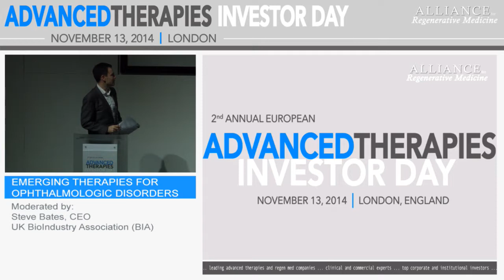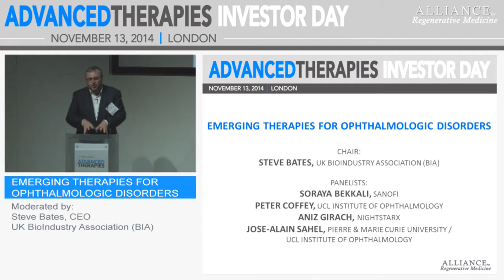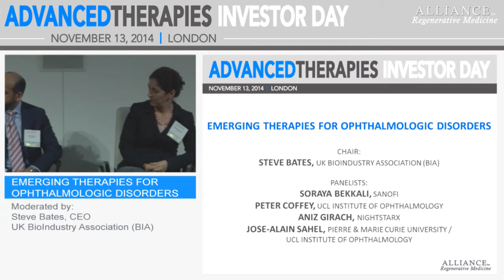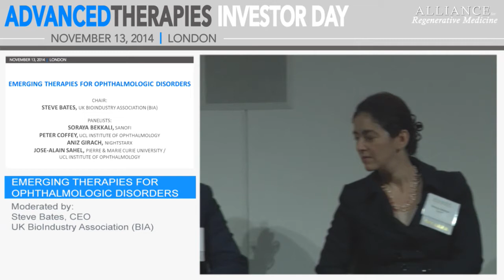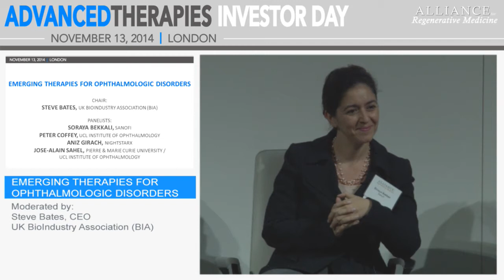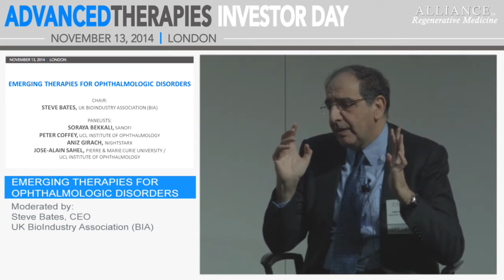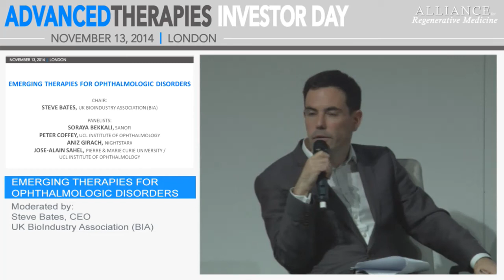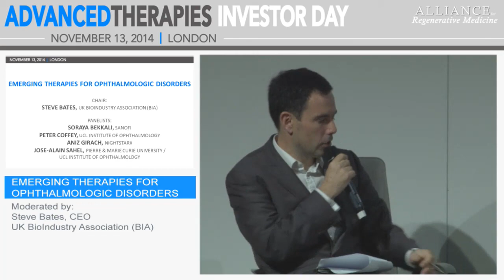Panel: Emerging Therapies for Ophthalmologic Disorders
Many experts believe some of the first major clinical and commercial successes using cell and gene therapy will be for ophthalmologic conditions such as wet and dry AMD, glaucoma and retinitis pigmentosa. This panel of experts will discuss why gene and cell-based therapies focusing on RPE stem cells and other methods of replacing, repairing or correcting localized defects in the eye, look promising from a clinical standpoint.

Chair: Steve Bates, CEO, UK BioIndustry Association (BIA)
Speakers:
Soraya Bekkali, M.D., VP, Ophthalmology Unit Head, Sanofi
Peter Coffey, D.Phil., Professor, Cellular Therapy & Visual Sciences, University College London Institute of Ophthalmology
Aniz Girach, M.D., Chief Medical Officer, NightstaRx
José-Alain Sahel, M.D., Professor of Ophthalmology, Pierre & Marie Curie University Medical School; Cumberlege Professor of Biomedical Sciences, University College London Institute of Ophthalmology